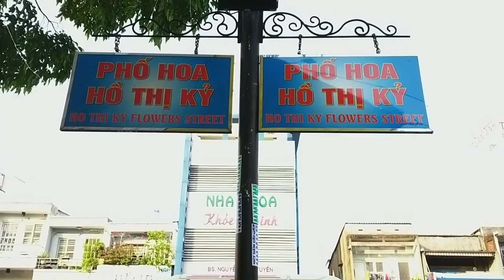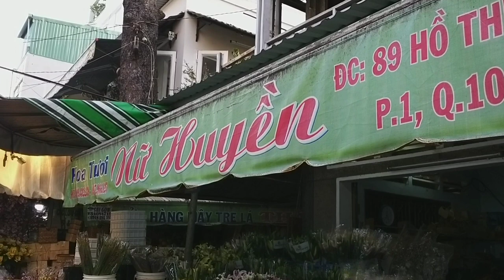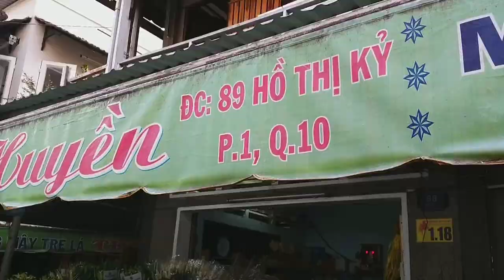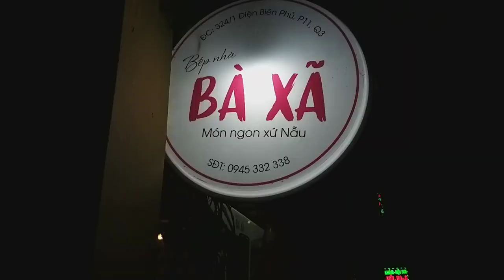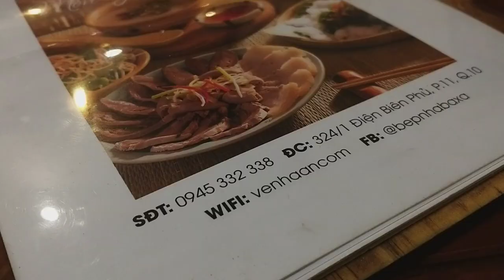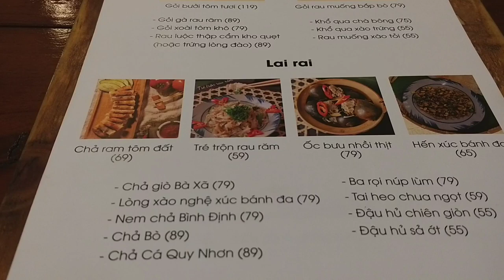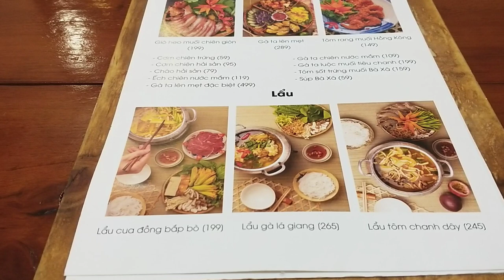Rộn rịp Chợ hoa tết Hồ Thị Kỷ, quận 10 - Lần đầu ăn Bún bò Bình Định và Mẹt bánh hỏi cá ồ